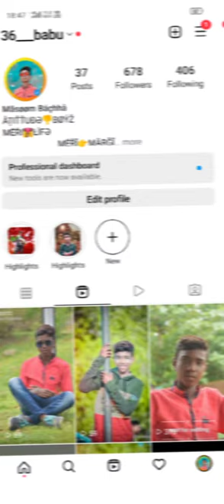Insta blue tick photo editing apps